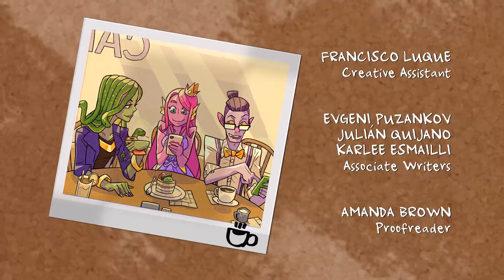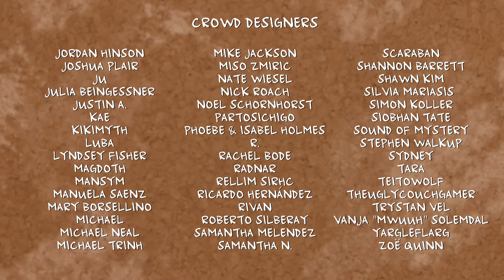WHO IS GOING TO PROM? - Monster Prom [part 3 ROUND 1 FINAL] AMP IT UP! w/ Amps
This is the final part of Amps and my first playthrough, but we WILL be back soon with another round! This game really is a blast.

Cadmium - Not Your Baby (feat. Jex)